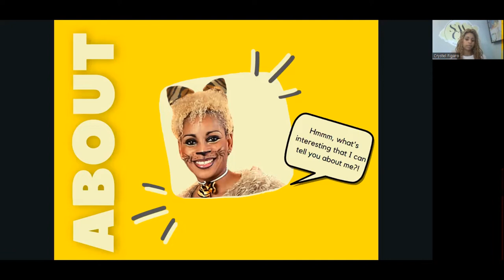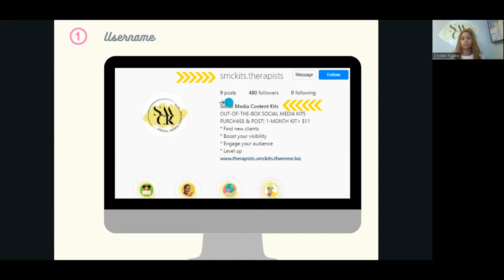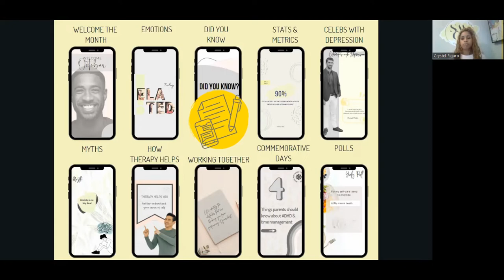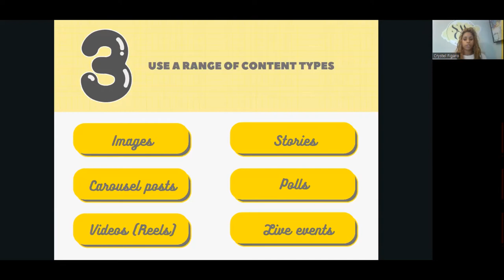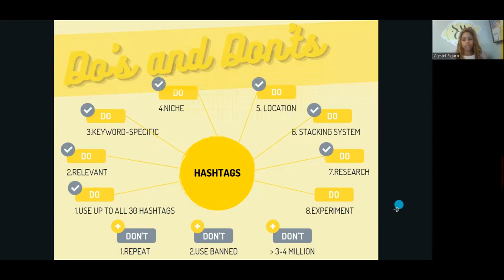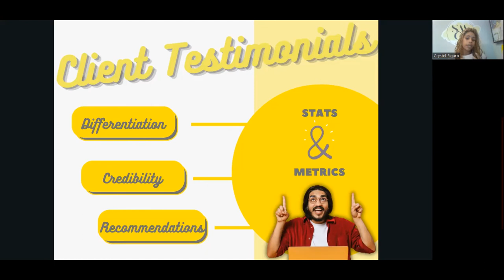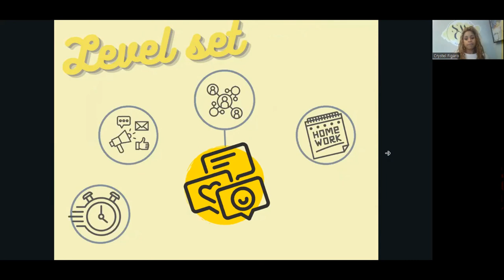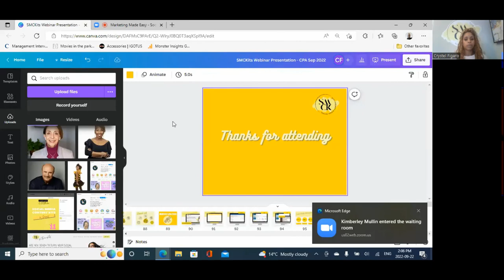Marketing Made Easy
The Canadian Psychological Association presents a webinar by Marketing Made Easy.

Bio: My name is Crystel Figaro and I run a small marketing agency called Marketing Made Easy.  After being in corporate marketing for over 20 years at such major brands as Air Canada Vacations and Audiobooks.com (second in the industry only to Audible) I founded Marketing Made Easy with a mission to level the playing field for really small businesses by providing free and low cost marketing services to entrepreneurs and micro businesses.

We found that many entrepreneurs either don't have the in-depth knowledge about social media to properly harness it for their businesses, it's too time consuming, or they simply don't want to invest the time to devise and maintain an effective and consistent content marketing strategy. And it was out of these insights that our new brand, SMCKits was born, out-of-the-box, pre-packaged Social Media Content Kits for Therapists, Psychologists, Counselors, and Mental Health Professionals.